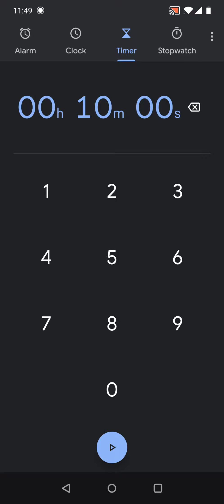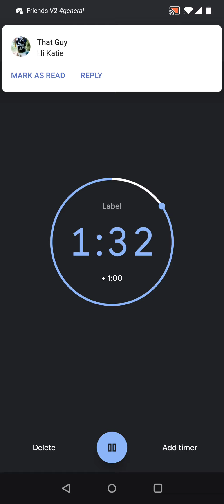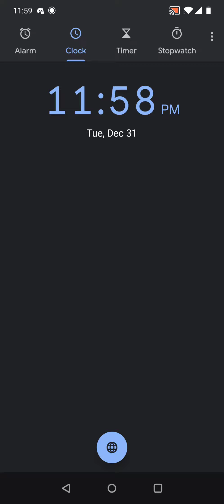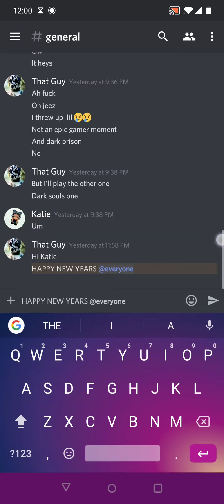HAPPY NEW YEARS